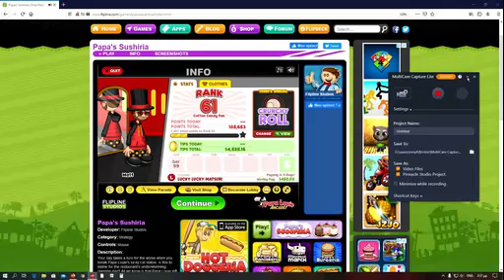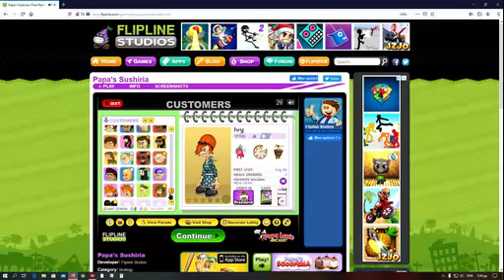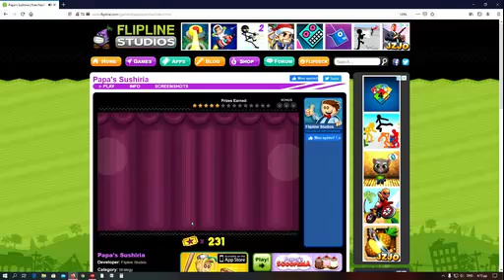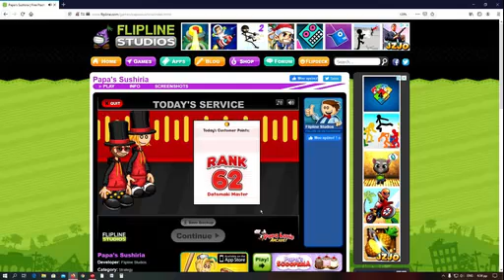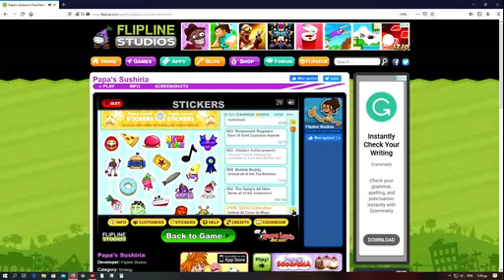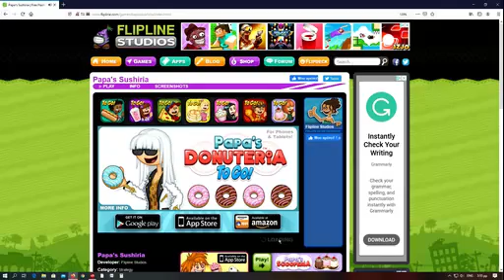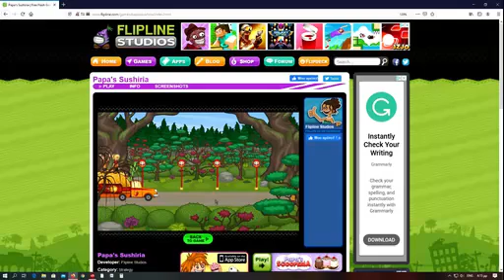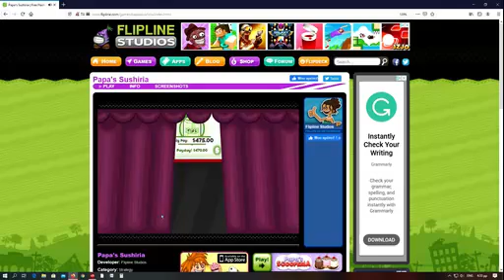papa's sushiria lucky lucky matsuri and unlocked papa louie